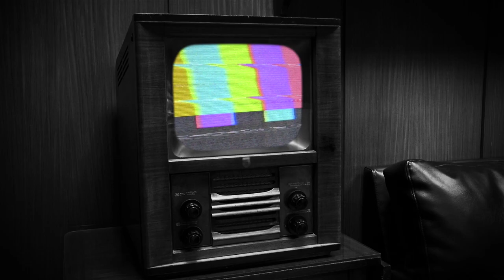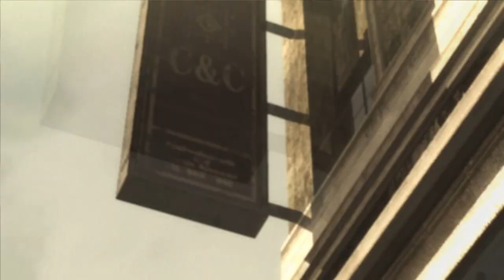METAL GEAR RISING : SUBTILE CYBER NINJA | GAMEPLAY FR (DÉCOUVERTE)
Metal Gear Rising : le SUBTILE CYBER NINJA dans ce gameplay fr ninja (découverte).